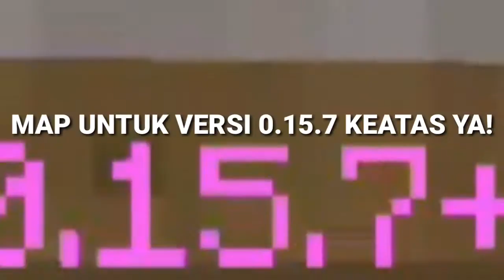BUNUH DIRI DI MCPE!!? - Minecraft Pe Map Showcase #9 - 20 WAYS TO DIE MAP!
Okay kali ini gw mau maenin map...yaitu 20 WAYS TO DIE MCPE...(20 CARA MATI DI MCPE!) *JANGAN DITIRU Wkwk...
Okay langsung aja di tonton videonya!!!

CREATOR :TERRYSZE & CS GAMING

Mau kirimin map hasil kalian sendiri/oranglain(FANART JUGA BISA) yang mau gw showcase?...

IG ASLI GW :
ID LINE : althof.domivi

Credit:
Intro 2D by:ME

So. may